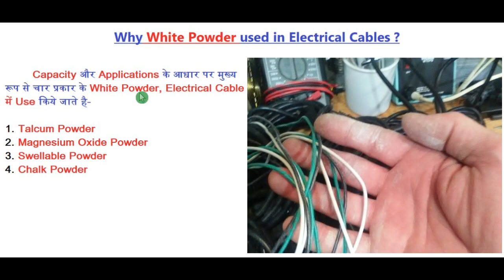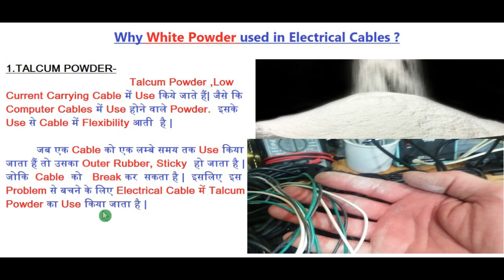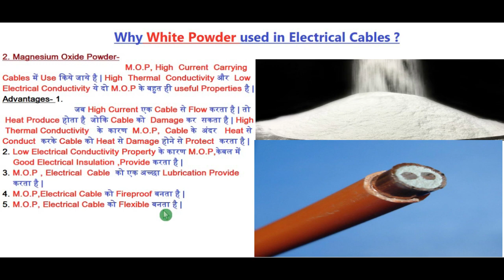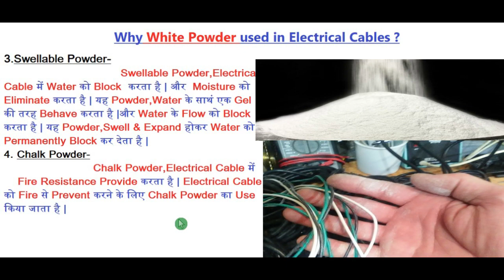Why White Powder Used In Electrical Cables || Use of Powder In Electrical Cable | Raj Tutorial Hindi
In this video we will know why white powder used in electrical cables.When we work on electrical field ,In daily working life we see white powder in electrical cables.Why manufacturing company used white powder in electrical cables .To know the reason watch my full video I have describe in very simple way.